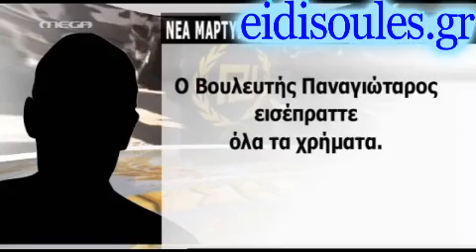Μπλούζες της Χ Α